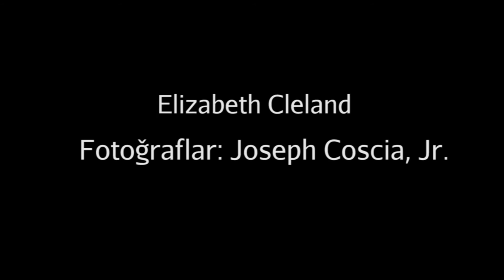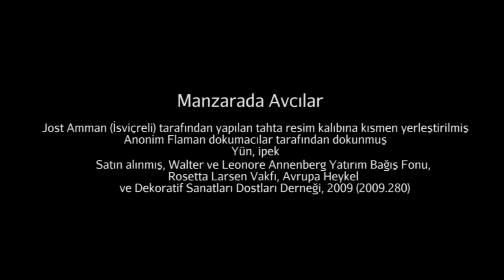Manzarada Avcılar (Metropolitan Sanat Müzesi)